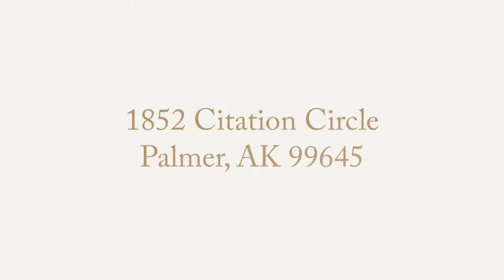1852 N Citation Circle Palmer, AK 99645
The Keira Dreher Group Keira Dreher with Keller Williams Realty. Your Top Choice for Buying/Selling Alaska Real Estate.